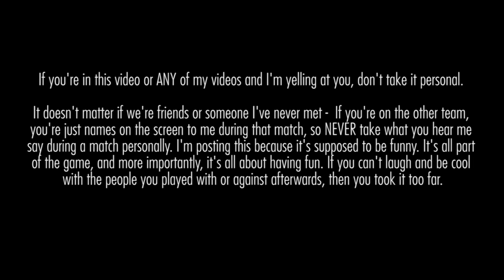RAGE, TRASH TALK, FAILS, & MORE - PART 2!! (Trials Of Osiris Edition) Funny Destiny Video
I don't know about you, but when I'm in the middle of an epic game or competitive match - I get excited.

I'm not one of those guys that just sits there calm and collective like a Zen master. I rage. I talk trash. When I get a kill, I'm the greatest player in the game, when you kill me, I'll come up with an excuse. When things don't work right I yell it out and when all else fails, blame the lag.

If you're in this video or any of my videos and I'm yelling at you, don't take it personal.

I'm posting this because it's supposed to be funny. It's all part of the game, and it's all about having fun. If you can't laugh and be cool with the people you played with or against afterwards, then you took it too far. Have fun and play with passion, and remember, it's just a game.

▼MORE INFO▼

GET INVOLVED!!!